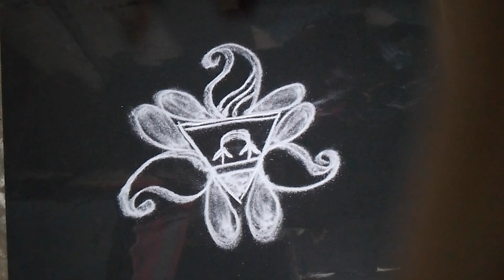easy rangoli design for raja sankranti🌺raja sankranti special rangoli design 🌺new jhoti chita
Hii.. freands😄😄
iam manini
my you tube channel
manini rangoli and mehendi art
i am delly uploding rangoli video
my video is very helpful
so plz sopprt me
plz like sheir comment

about:

raja special rangoli
raja sankranti special new design rangoli
rangoli design for raja sankranti
raja rangoli new staily
new alpona design for raja
rangoli design
easy rangoli
raja special rangoli design2020
raja saptami rangoli design2021
raja special rangoli design 2023
rangoli design for school cumpation
rangoli design for dewali special
rangoli design for dashahara

beautiful rangoli
beautiful design rangoli
beautiful new staily rangoli design
beautiful rangoli art
beautful kolam
beautiful alpona staily rangoli
beautiful krisna rangoli
beautiful ganesh chatruthi rangoli

frehand rangoli design
free hand muruja jhoti
free hand raound jhoti chita
free hand rangoli staily
free hand very easy rangoli free hand flawar rangoli.

simple rose rangoli
simple kolam
simple jhoti
simple delly use jhoti
simple jhoti chita new staily